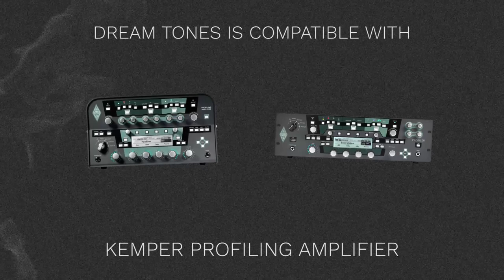ML Artist Pack "Dream Tones" | Based on John Petrucci's guitar sounds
ML Artist Pack "Dream Tones" is a collection of perfectly matched guitar tones that pays homage to the amazing guitar tones used by JOHN PETRUCCI throughout his career.

Included tones:
ML-DT-I&W based on Dream Theater - Images And Words
ML-DT-AWK based on Dream Theater - Awake
ML-DT-COS based on Dream Theater - A Change Of Seasons
ML-DT-FIF based on Dream Theater - Falling Into Infinity
ML-DT-LTE1 based on Liquid Tension Experiment
ML-DT-LTE2 based on Liquid Tension Experiment 2
ML-DT-SFAM based on Dream Theater - Scenes From A Memory
ML-DT-6DOIT based on Dream Theater - Six Degrees Of Inner Turbulence
ML-DT-TOT based on Dream Theater - Train Of Thought
ML-DT-SA1 based on John Petrucci - Suspended Animation
ML-DT-SA2 based on John Petrucci - Suspended Animation
ML-DT-OCTA based on Dream Theater - Octavarium
ML-DT-SC based on Dream Theater - Systematic Chaos
ML-DT-BCSL based on Dream Theater - Black Clouds & Silver Linings
ML-DT-DTOE based on Dream Theater - A Dramatic Turn Of Events
ML-DT-DT based on Dream Theater - Dream Theater
ML-DT-AST based on Dream Theater - The Astonishing
ML-DT-DOT based on Dream Theater - Distance Over Time

Every guitar tone was first recreated on a real tube amplifier. That tone was then dynamically matched on modelers and finally match EQ’d to sound and behave just like the original recordings.

The presets come with Petrucci-esque effects including a compressor, wah, phaser, drive, chorus, flanger, two types of delays and reverbs.